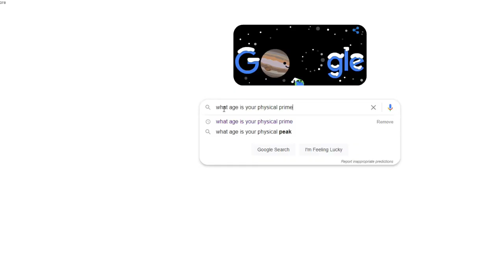Whats my DRIVE distance on the SWING CADDIE SC100 | Douche to DeChambeau WEEK 2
In Douche To DeChambeau episode 3 we see where my swing is at according to the Swing Caddie SC100.  I rip 10 drives to get my driving carry average, my ball speed average and my swing speed average. This is all after 2 completed weeks of training with the SuperSpeed Golf training system, the Lightspeed trainer by Orange whip, working out with free weights and running a total of 23 miles. Do I see a massive improvement over my base stats? Do I actually see a drop in swing speed? Is my ball speed in the mid 150s???

Catch up on all the Douche to DeChambeau EPISODES!!!